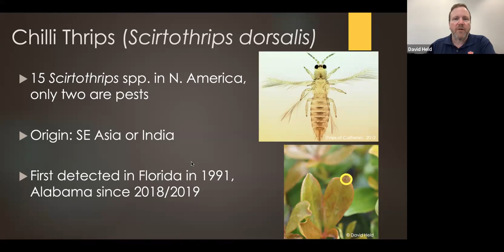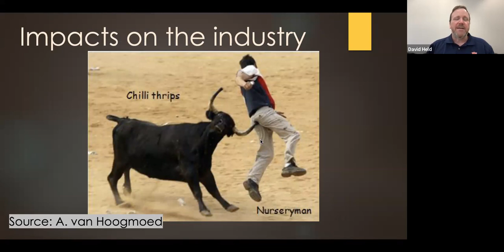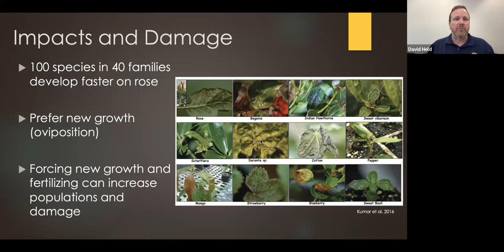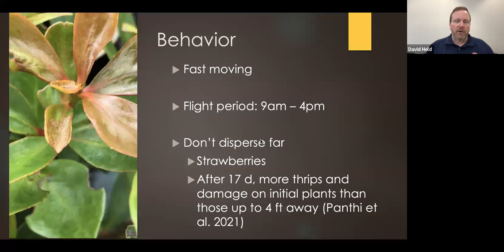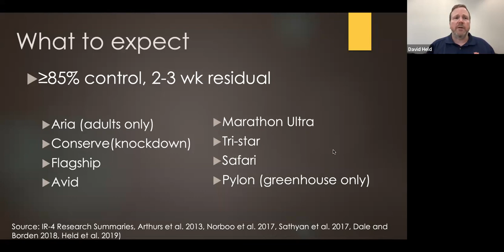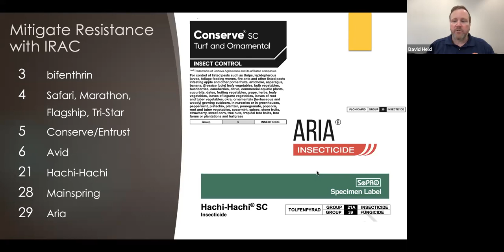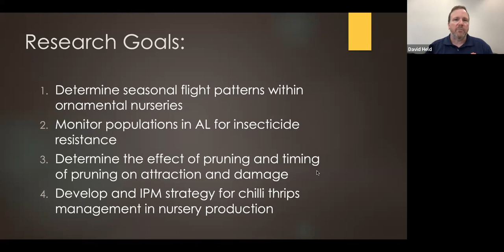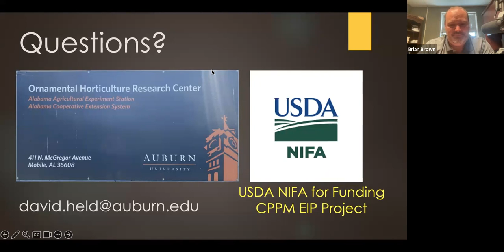Management of Chilli Thrips in Nurseries - David Held - Auburn University (July 2023)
Dr. David Held is a professor and Chair of the Department of Entomology and Plant Pathology at Auburn University. In this webinar, Dr. Held discusses management of Chilli Thrips in Nurseries